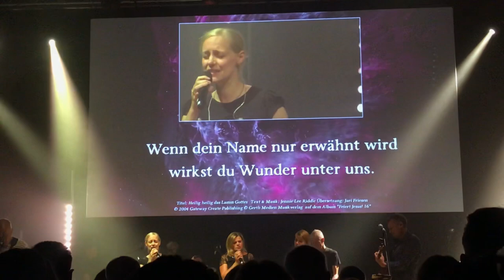Heilig, heilig das Lamm Gottes (Revelation Song) - Worship Generations 2019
Worship Generations Kongress, Forum Schönblick, Schwäbisch Gmünd  6.9.2019
Rebecca  Watta, Lothar Kosse, Lena Belgart, Veronika Lohmer, Albert Frey, Florian Sitzmann, Burkhard Mayer-Andersson, Michael Fastenrath, Marcus Watta